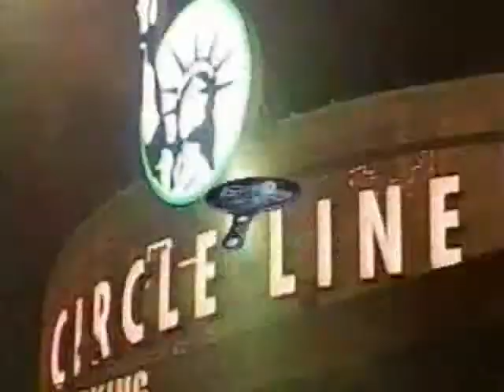The 5th Wheel Part 4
This is the episode of The 5th Wheel that I taped in the fall of 2004 when I was 22 and it aired the following summer.